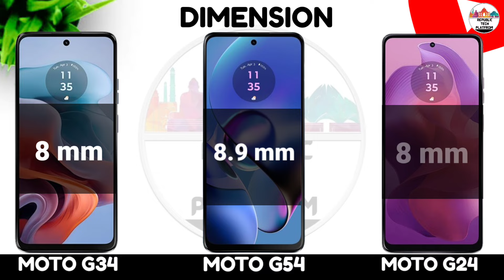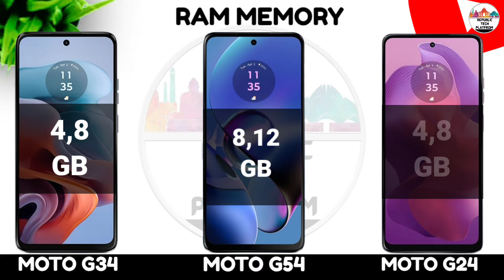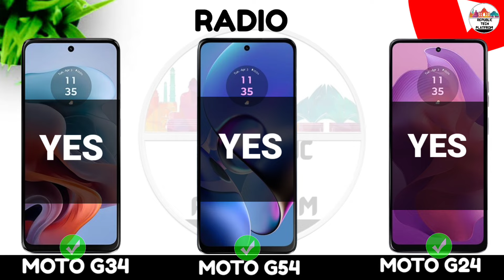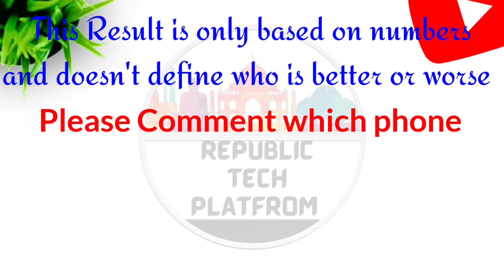Moto G34 5g Vs Moto G54 5g Vs Moto G24 4g